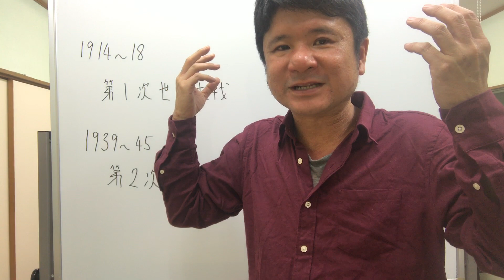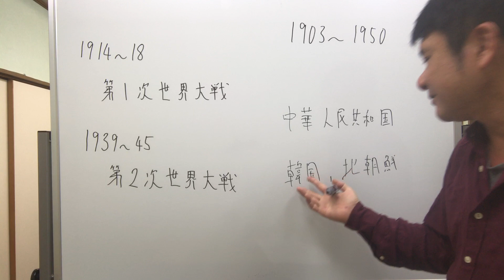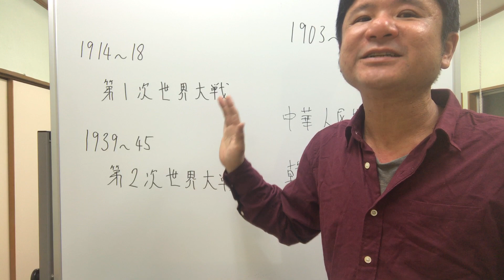共通テスト世界史対策「本当に大切な年号は、覚えるだけでなく使いこなせないといけません」2021年度共通テスト「世界史」第2問C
2021年度大学入学共通テスト「世界史」の解説記事の補助解説動画です。
元の解説記事は、こちらです。
圧倒的な解説量の、どこよりも詳しくわかりやすい解説です。